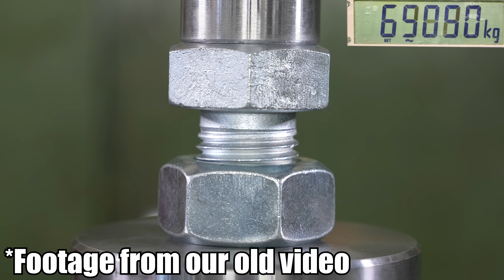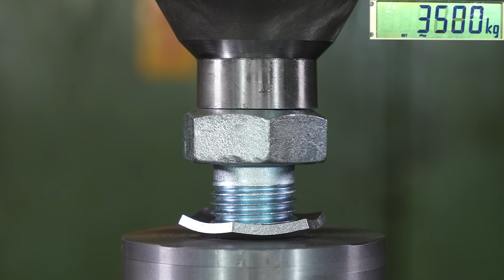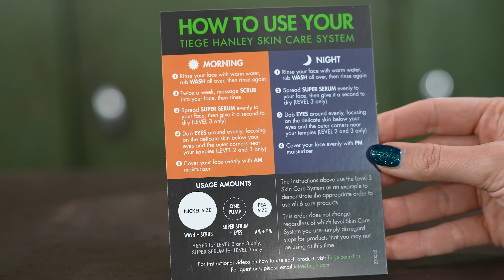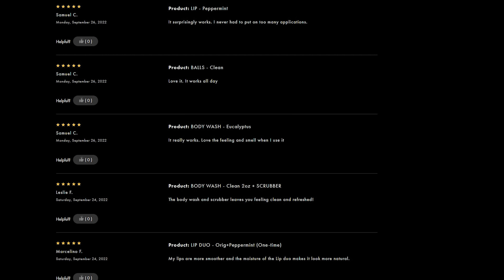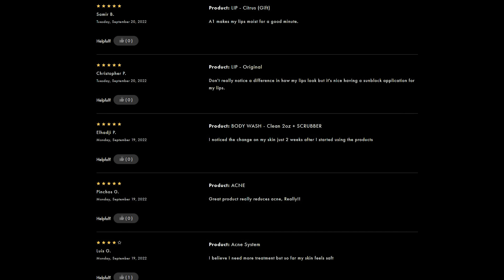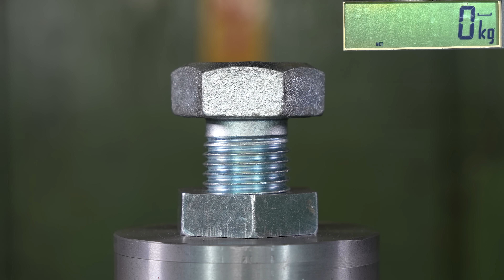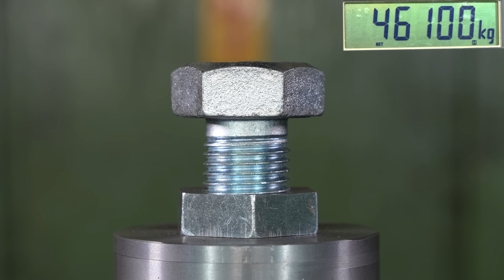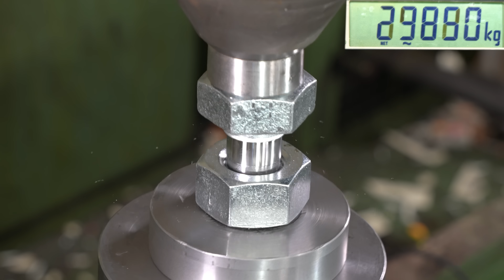How Many Threads Does Nut Need To Be Strong?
How Many Threads Does Nut Need To Be Strong? Or how about bolt? How strong is one thread? how about two? We are going find out using our 150 ton hydraulic press and 240 ton force sensor / load cells!